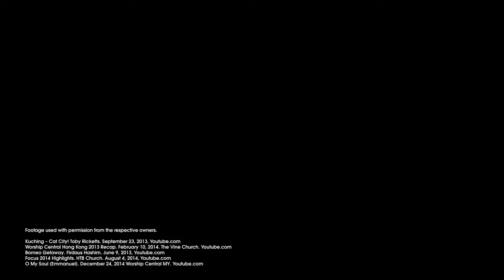光2015 : Alpha Youth & Campus Chinese Conference